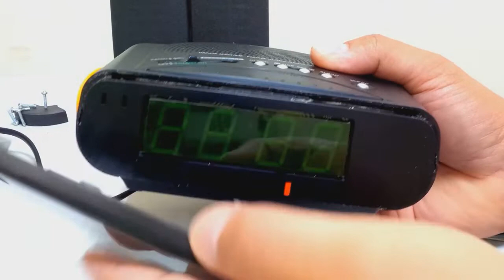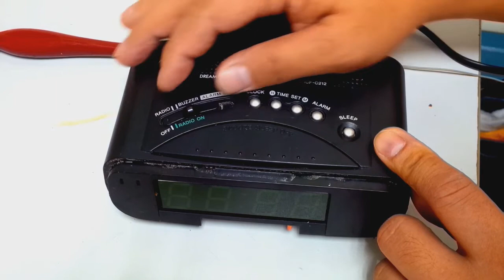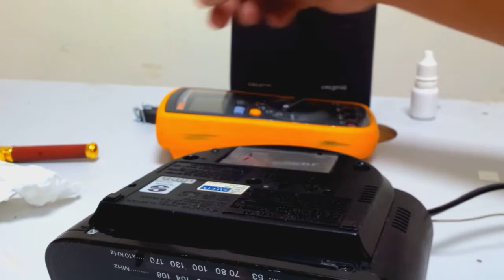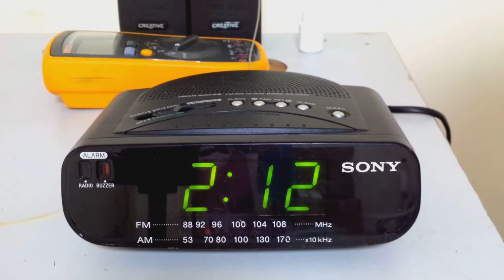SONY CLOCK RADIO (RESTORATION)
JOSEF & JOSE VLOGS # 21
    I BOUGHT A SONY CLOCK RADIO FROM A SURPLUS STORE ( MODEL ICF-C212) SOMETIMES THE DISLAY AND SOUND LOSE. I TRIED TO RESOLDER THE DIGITAL ALARM CLOCK IC (LM 8560M) AND IF DETECTOR, POWER AMP. (CXA1019S). I PUT SOME OIL ON THE SWITCHES. AND IT WORKS.